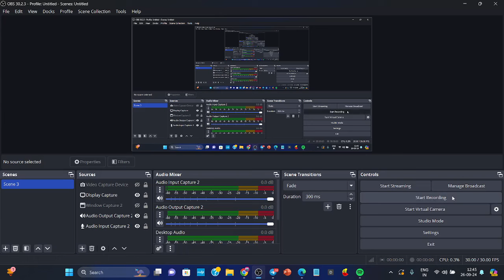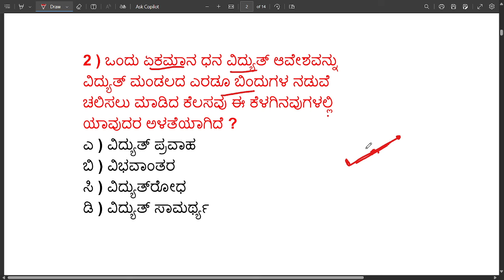PDO/VAO/Exam preparation in kannada/pdo model question paper/village accountant exam